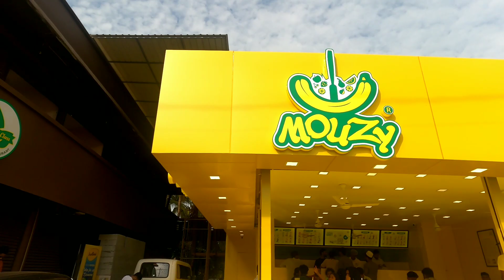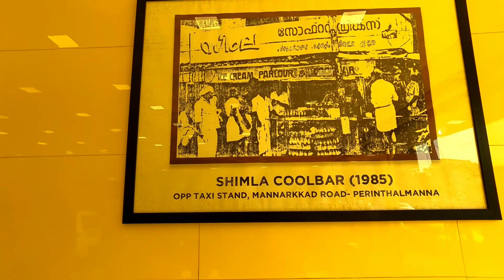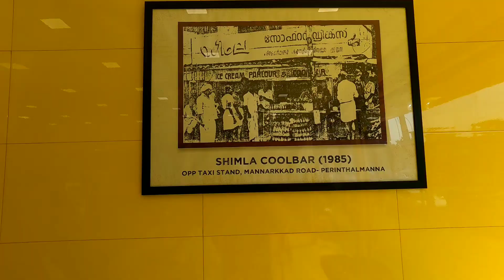Kanhangad Famous Aval Milk Shop|കാഞ്ഞങ്ങാട് ഫേമസ് അവൽ മിൽക്ക് ഷോപ്പ്|Mouzy avil milk#street food